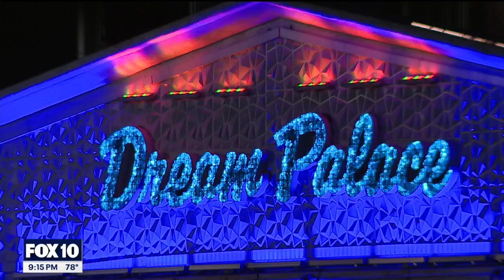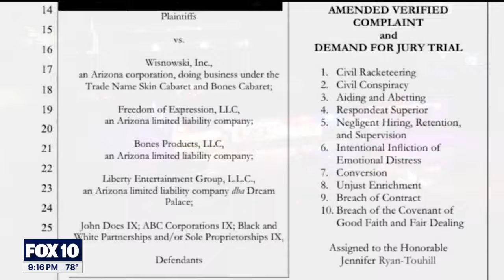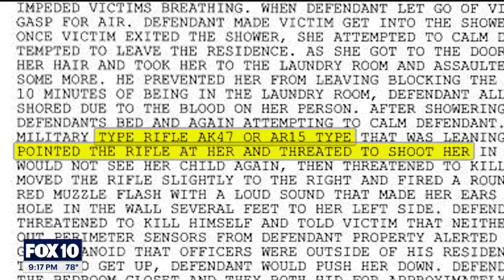Dancer accuses strip club, others of drugging customers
We have an exclusive follow-up on a story we first brought you in March, as FOX 10 Investigator Justin Lum spoke with a former exotic dancer who worked at one of the three strip clubs, Skin Cabaret, that are being sued in a civil lawsuit. Nearly 20 plaintiffs claim they were drugged and robbed, only to discover extremely high credit card transactions.